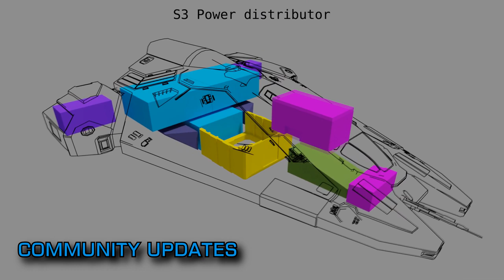Elite Dangerous: Witchspace News for the 8th of November 2019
Witchspace News - Elite Dangerous: for the 8th of November 2019

Contact “CMDR Moobomin” in game